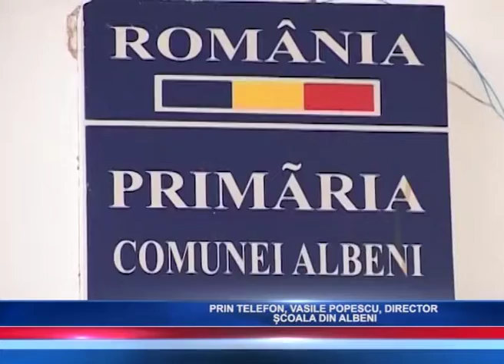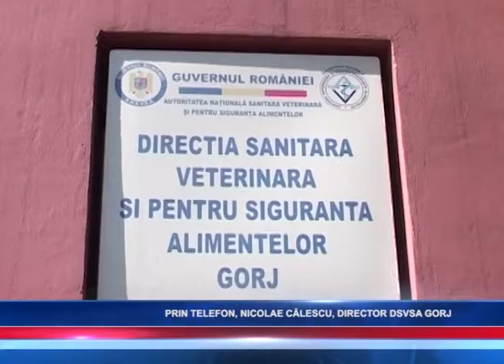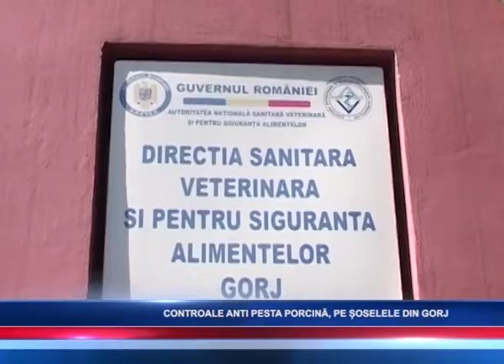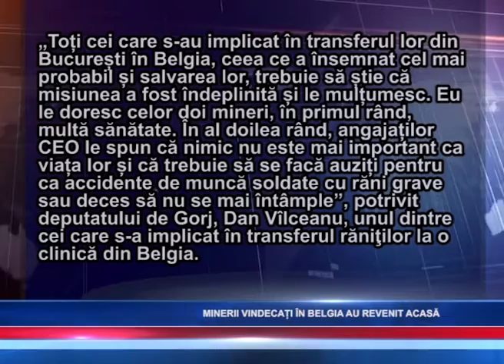ACCES TV JURNAL 20 09 2018